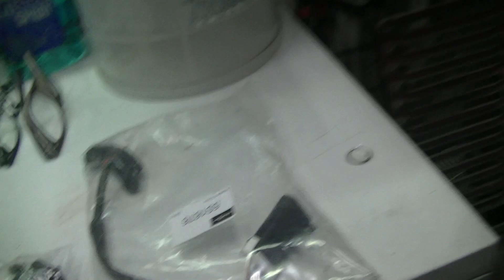1997 Chevrolet Monte Carlo Z34 Crankshaft Sensor Changing #1